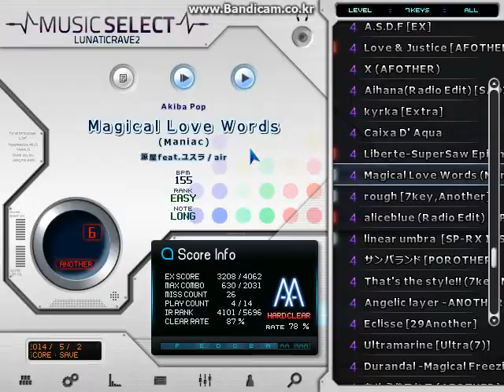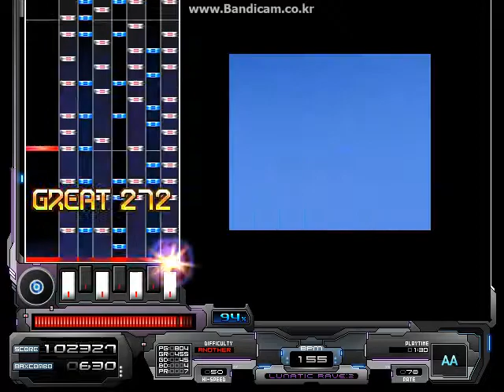비켜 내가 이구역의 저배왕이야!!!(2)